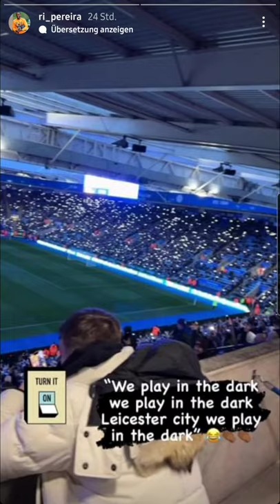We play in the dark Leicester City 🤣 - Ricardo Pereira Instagram Story